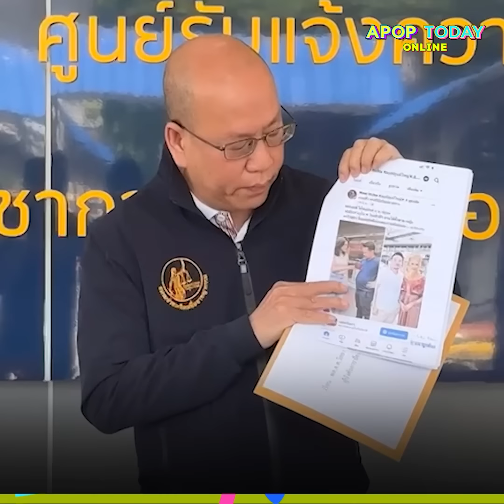“เบนซ์-มิค” ท้า “อัจฉริยะ” เปิดหลักฐาน ฉะโดนใครจ้างให้ดิสเครดิต ? ยืนยันลดจริง | Apop Today Online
เบนซ์พรชิตา มิคบรมวุฒิ ท้า อัจฉริยะเรืองรัตนพงษ์ เปิดหลักฐาน ฉะโดนใครจ้างให้ดิสเครดิต ? ยืนยันลดจริง | Apop Today Online